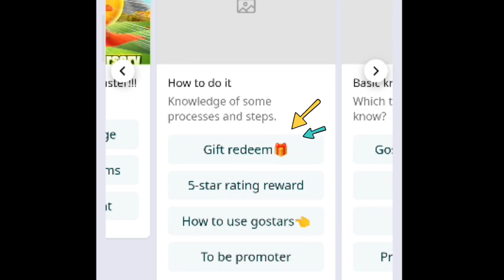ROGER NEW ONE SHOT BUILD IS HEREEEEE🔥! | AUTO SAVAGE | EVISTIX IS BACK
THIS CRITICAL BUILD CAN BRING ROGER BACK TO THE META | ROGER 1V5 | MLBB

(THUMBNAIL CONTENT PURPOSE ONLY)

Here's My Mobile Legends Account
ID:1566851
If You Have Any Questions Here's My Other Social Media Accounts

✅Neffex
✅TheFatRat
✅Vinjay